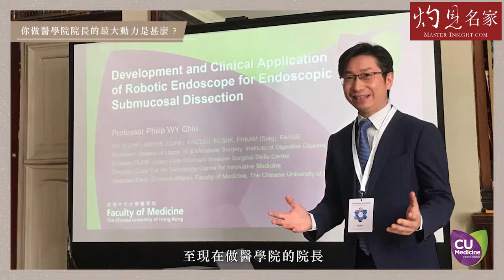【字幕】陳家亮院長x趙偉仁新院長：中大醫學院黃金十年有什麼非凡成就？ 當醫學院院長最大的動力是什麼？ 《人事商情》（2024-02-09）（影片由中大醫學院提供）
香港中文大學醫學院現任院長陳家亮教授和候任院長趙偉仁教授從中大醫學院的學生時代到教職生涯，交集點多不勝數，多年來工作上的合作更是默契無間。陳院長行將卸任，而趙教授即將上任，藉著今次機會，二人來一回heart-to-heart talk，細味在醫學院的點滴趣事，並分享行醫教研日常，最特別的是互訴對院長一職的交棒和期許。

本視頻獲中大醫學院授權轉載，謹此鳴謝。